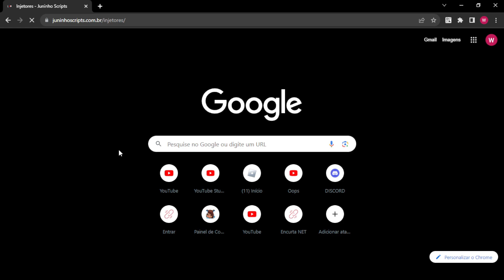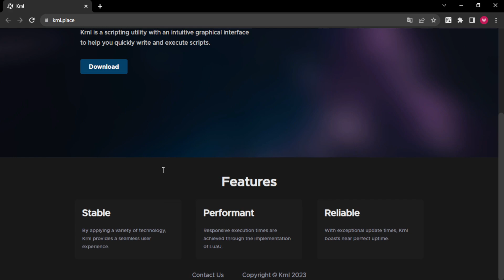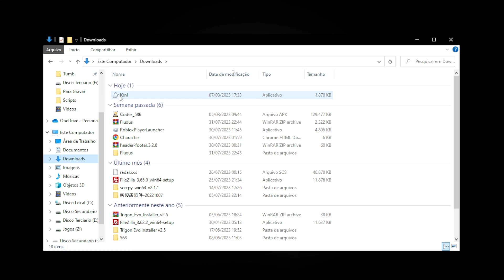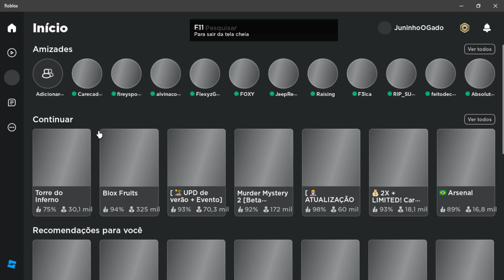COMO BAIXAR E INSTALAR KRNL ATUALIZADO 2023!!